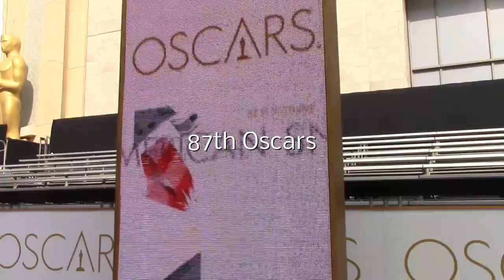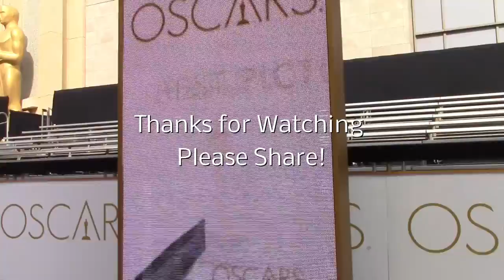Oscars 2015 Rahn Anthoni interviews THE BEST!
Eotm Radio & Media/Wmqg FM and The Aaron Hatcher's They Can't Talk But We Can Inc. are so thankful for being able to cover The Week of The Oscars Event on The Red Carpet. You will see the interviews as I Rahn Anthoni ask certain ones in the business about their thoughts ob Cameras In The Classrooms for Special Needs Kids. I always will forever continues looking out for the ones who can't talk, BUT I CAN!

Take a look at this GREAT footage from The Red Carpet at the 2015 Oscars. Please leave your thoughts about cameras in the classrooms. Blessings to all and FOR ALL!

Let's protect the students from being abuse and the teachers from being accused! Let's get cameras in the classroom!

Rahn Anthoni